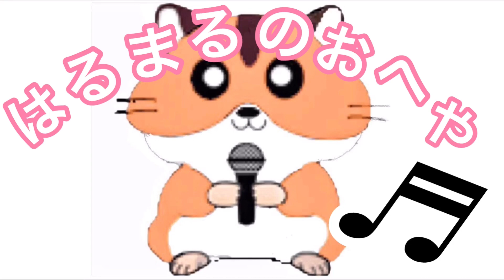【考察】アシタカは実は既に死んでいた?!【もののけ姫】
趣味に走ったはるまるを
どうかお許しください。

【本日のお話】

スタジオジブリ もののけ姫